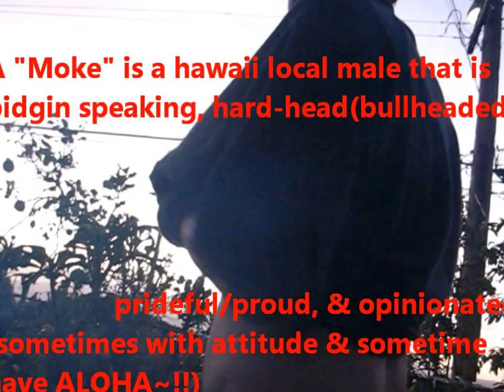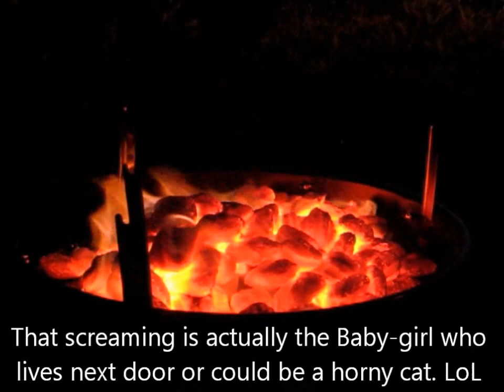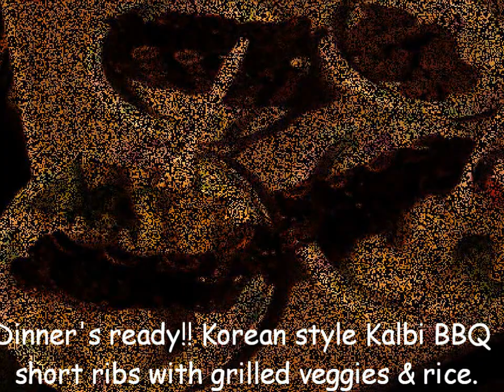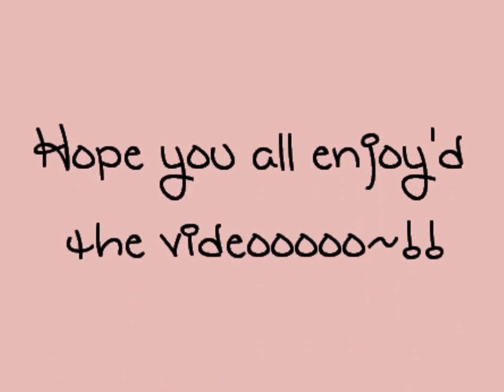It's BBQ time with Raine Rajin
It's BBQ time w/ Raine Rajin. ''\''(^_^)''/''
"Thumbs up if you enjoyed this video"

This video is family friendly content. It was made for young adults to older adults, mainly viewers my age , who have a common interest in collectible toys & items, food reviews, chit chat, spooky stories, bloopers, random journeys, sight seeing travels, exploration, &/or Gaming Adventures.  Parental Discretion is advised.

Friend me on Facebook: Raine Rajin

Check out ReggieHaynesTV for Free Music Fridays
He also has Roomies, a WebSeries & a Documentary Series

Much Thanks & Aloha PPLz~!!  ♥''\m/''(^_^)''\m/''♥